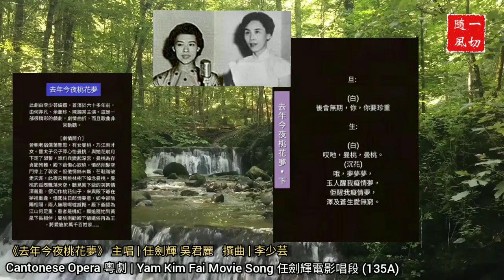〖Cantonese Opera 粵劇精選〗Y135A 任劍輝電影唱段 Yam Kim Fai Movie Song |《去年今夜桃花夢》唱片曲 | 主唱 任劍輝 吳君麗 | 撰曲 李少芸